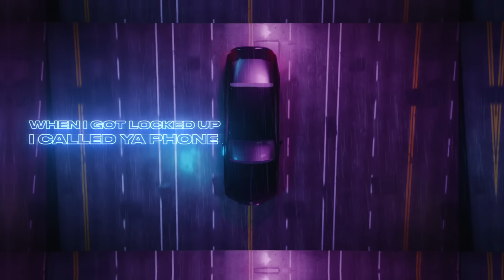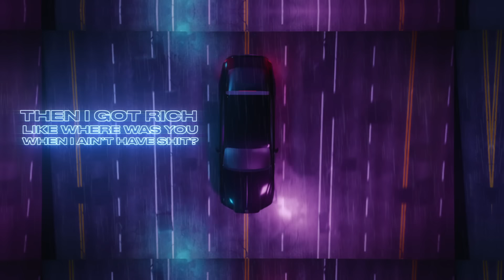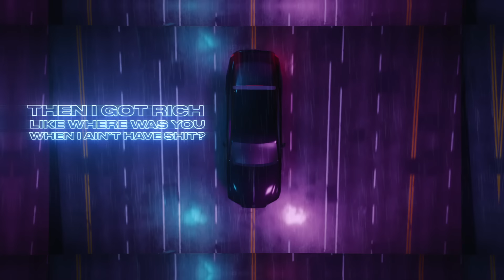PnB Rock - ZaZa [Official Lyric Video]